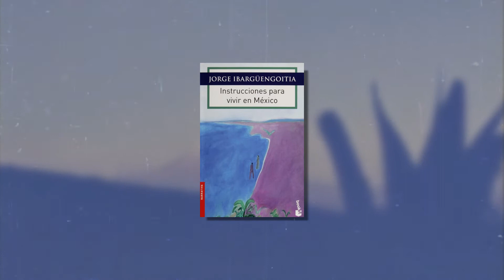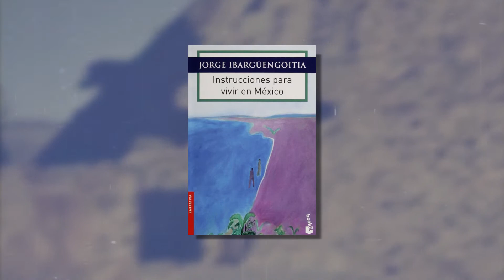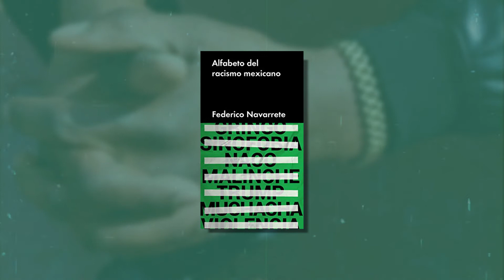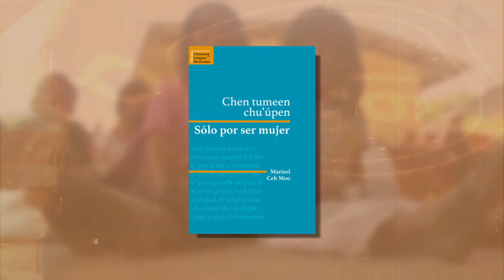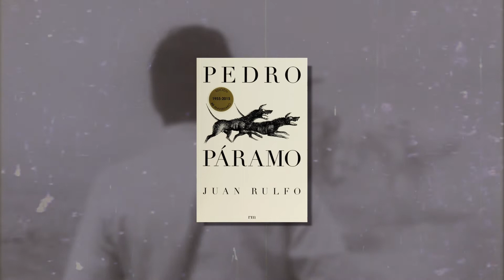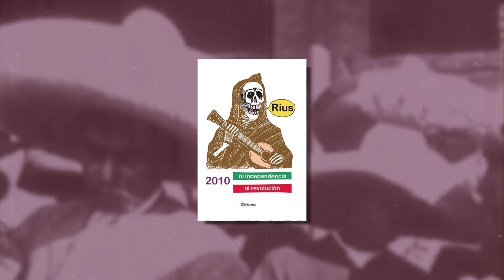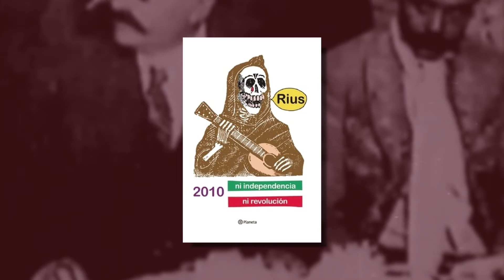5 libros mexicanos para entender a nuestro país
5 libros mexicanos para entender a nuestro país

En el video, Literatura mexicana para celebrar septiembre los invité a leer tres libros de literatura mexicana para celebrar de manera simbólica el mes patrio.

Sin embargo, me gustaría ampliar esas recomendaciones y comentarles sobre otros 5 libros que nos pueden ayudar a entender y reflexionar sobre el pasado, el presente y por qué no, sobre el futuro de nuestro país.

📌Aquí puedes adquirir algunos de los libros mencionados en el video:
➡ Instrucciones para vivir en México de Jorge Ibargüengoitia
➡ Nuevas instrucciones para vivir en México
➡ Alfabeto del racismo mexicano de Federico Navarrete
➡ Chen tumeen Chu´úpen/ Solo por ser mujer de Sol Ceh Moo
➡ Pedro Páramo de Juan Rulfo

🎵 Nortec Collective - The Clap